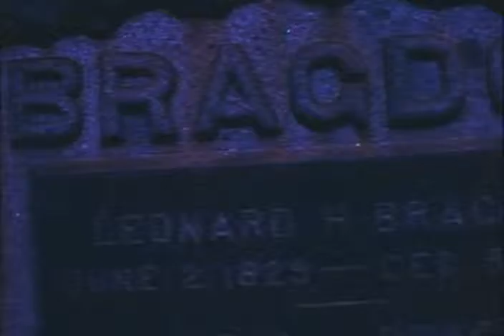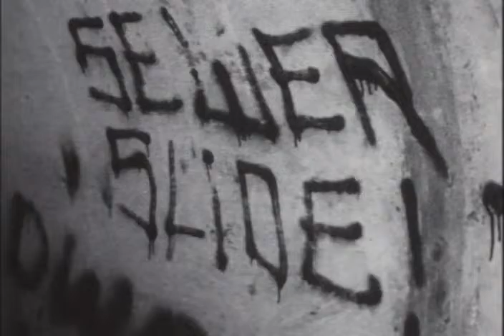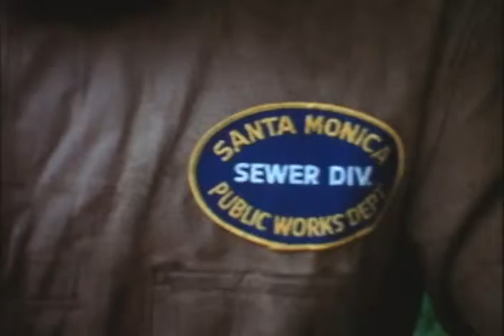Short Film Boys Playing | Teens in Santa Monica - Cry From The Dark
What better place for two young boys with active imaginations to play than in the sewer.
This adventure will bring back fond memories for anyone who grew up in Santa Monica forty years ago and knew about the exciting summertime activities that kids were into. Cry From the Dark was filmed at the sewer slide in Santa Monica, California…behind the Riviera Country Club.  No monsters from the Id here.  Just a good old-fashioned sewer creature as threatening as those in “Them”.

The opening voice-over features the voice of  famed character actor Sebastian Cabot’s wife.